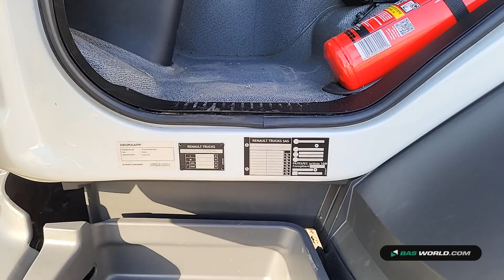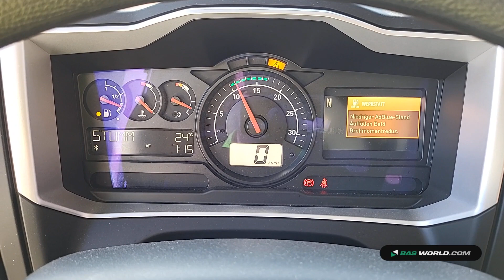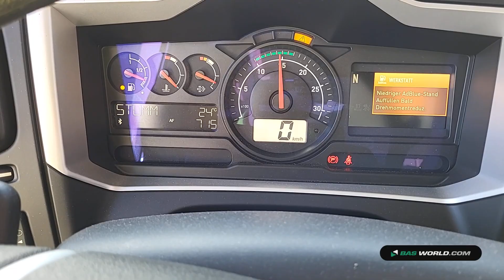70181106 Renault D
Renault D